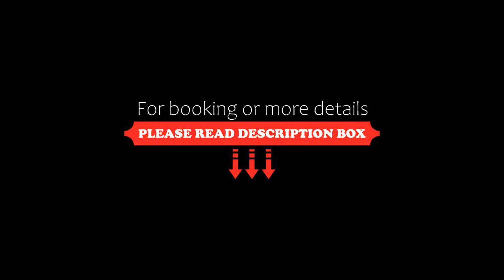Residenza La Vigna, Parghelia, Italy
About Property:
You're eligible for a Genius discount at Residenza La Vigna! To save at this property, all you have to do is sign in.
Surrounded by orange and olive groves, Residenza La Vigna is set in Parghelia on Calabria’s Tyrrhenian Coast. It offers a large outdoor pool, and the closest beach is 400 m away. Tropea is 4 km away.
Free Wi-Fi and air conditioning are provided in La Vigna’s country-style apartments. Each has a kitchen, a private bathro...
Property Type: Hotel
Address: Località Tonnara, 89861 Parghelia, Italy
Searching For
1. Residenza La Vigna - Parghelia - Italy
2. Residenza La Vigna - Parghelia - Italy Address
3. Residenza La Vigna - Parghelia - Italy Rooms
4. Residenza La Vigna - Parghelia - Italy Amenities
5. Residenza La Vigna - Parghelia - Italy Offers and Deals
Audio Credit:
Track Title: Reasons To Hope
Artist: Reed Mathis